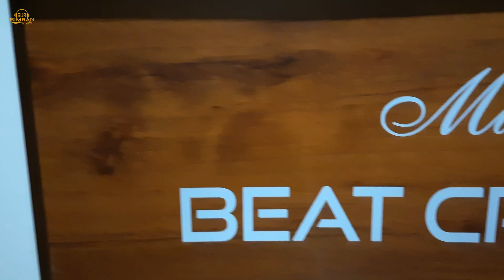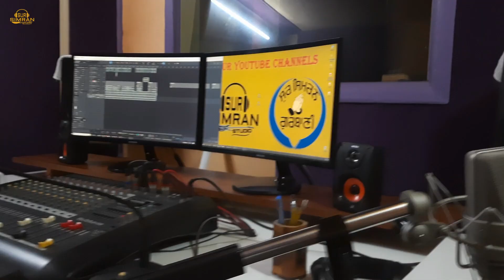Visa | ਵੀਜ਼ਾ | Singh Gurdeep| New Punjabi Songs 2023 | Beat Cruzer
Sur Simran Studio Presents :
Teri dilion bhri udan ne lut le chaa mere
Song : Visa
Singer & Lyrics : Singh Gurdeep
Video : Jaspal Maan
Editor : Krishan Sharma

Lebel : Sur Simran

(This Video is Subject To The Copyright of Sur Simran)